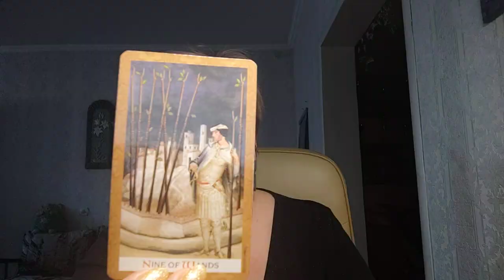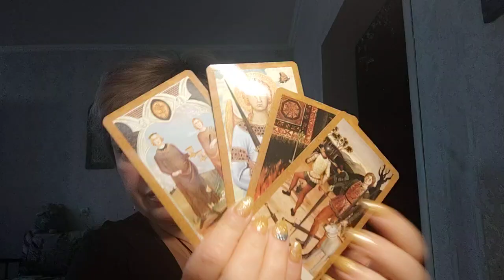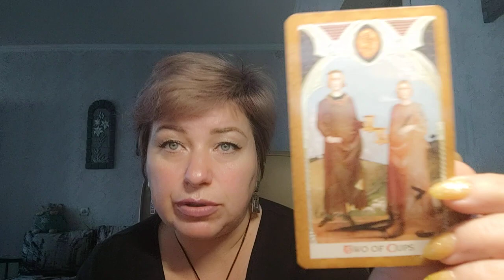Утренний кофе с заводчиком корги Про внутренних врагов, про шашлыки и дороги...Станция пригодилась!